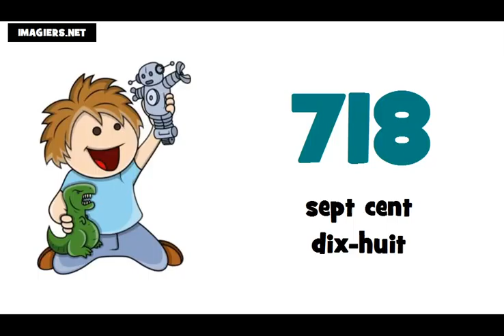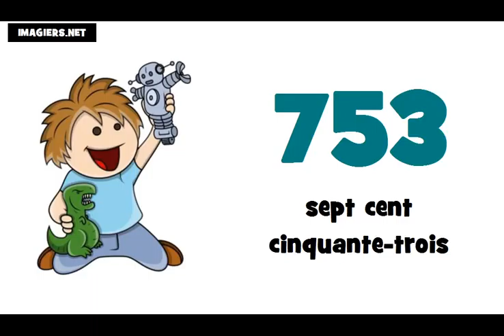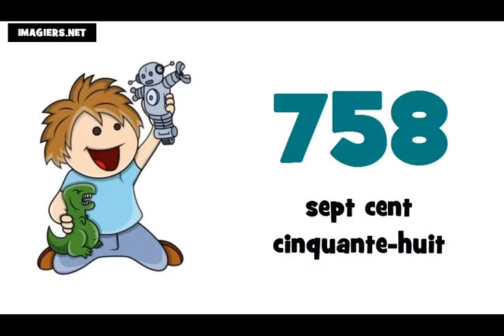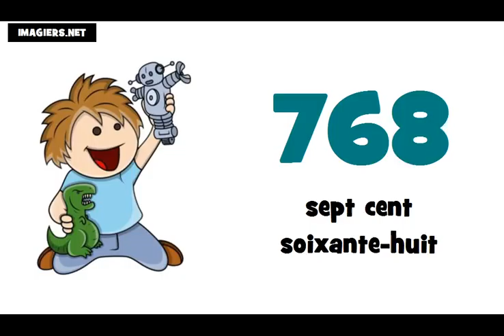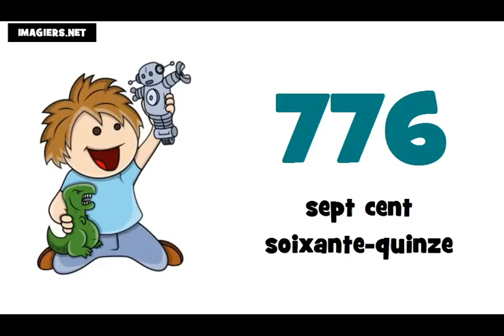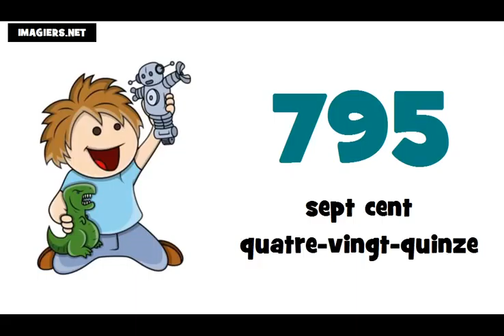Je compte de 700 à 800